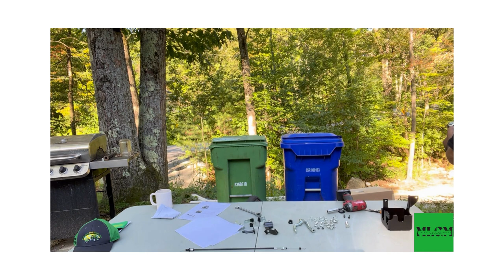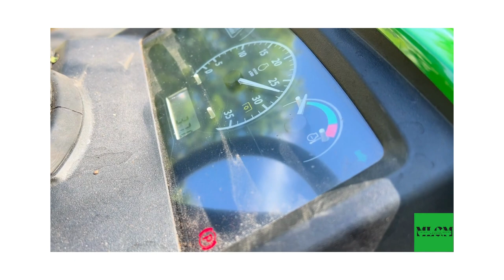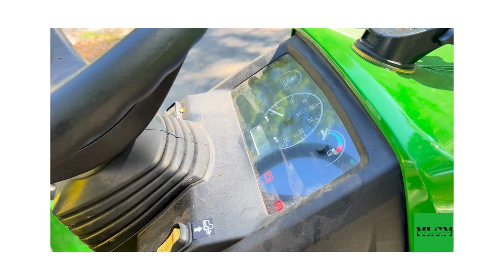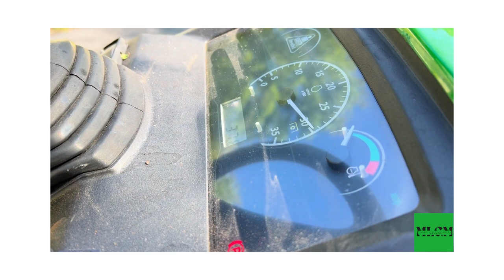John Deere Auto Throttle 2025R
I install the JD Auto Throttle Kit on my 2025R.  This is one of my favorite add on's.  The video is long because I tried to give as much of a step by step install as possible.  I show you all of the things I needed to correct.  I hope this helps you.